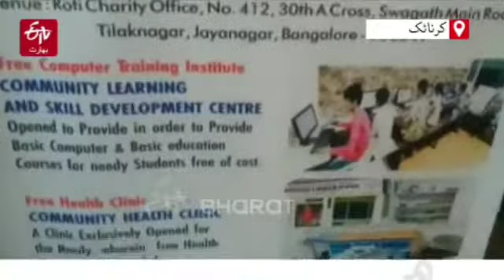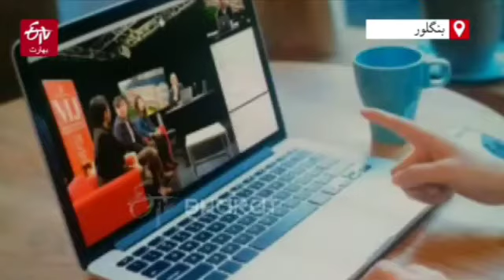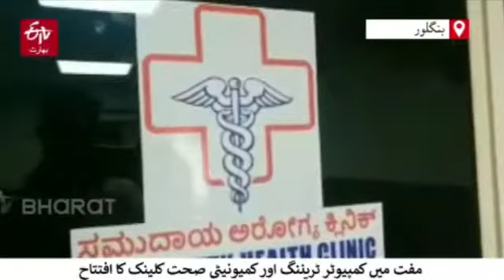ROTI Charity Trust Officially launches FREE Computer Training & Community Health Clinic | Syed Gulab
*ROTI Charty Org Officially launches FREE Computer Training Centre & Community Health Clinic

_*Let's together strive to serve poor and underprivileged, says Sowmya Reddy*_

*ETV 🅱️ URDU*